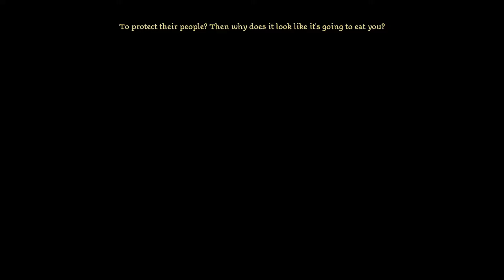Zagrajmy w Dragon Age: Początek [DLC] Polowanie na czarownicę - Varterral #03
Kontynuujemy eksplorację thaigu Cadash i staramy się odnaleźć coś, co nazwano Światłem Arlathanu. Kiedy wreszcie to odnajdziemy, ostatnia rzecz jakiej będziemy potrzebować to odłamki rozbitego eluvianu. Gdzie znajdziemy eluvian ? W jaki sposób pomoże nam to odnaleźć Morrigan ? Przekonajcie się sami! Życzę Wam miłego oglądania!

Co sądzicie na temat walki z bossem ? Dajcie znać w komentarzach i zostawcie łapkę w górę! Jeśli podoba Wam się mój kanał i to co robię, to zachęcam Was do subskrypcji :)